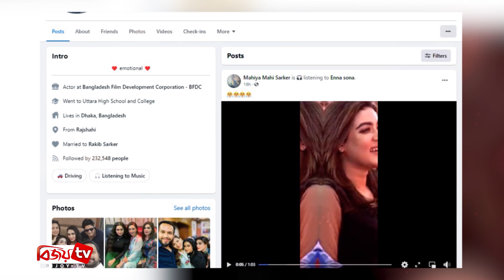মাহিয়া মাহির রিল ভিডিও ভাইরাল । Mahi । Bijoy TV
ঢাকাই সিনেমার সফল চিত্রনায়িকা মাহিয়া মাহি। বিয়ের পর থেকে দীর্ঘদিন ধরে সিনেমায় ব্যস্ততা কমিয়ে আপাতত গাজীপুরে গড়ে তোলা নিজের রেস্তোরাঁয় সময় দিচ্ছেন তিনি। তাই মাঝে মাঝে চলচ্চিত্রের আয়োজনে তার উপস্থিতি সবার নজর কাড়ে।

তবে বিভিন্ন কাজে ব্যস্ত থাকলেও সোশ্যাল মিডিয়ায় বেশ সরব এই নায়িকা। ইতোমধ্যে তার বেশ কয়েকটি পোস্ট নিয়ে হয়েছে অলোচনা সমালোচনাও। তারপরও স্বামী রাকিব সরকারের সাথে কাটানো বিভিন্ন মুহূর্তের ছবি, ভিডিও নিয়মিত পোস্ট করেন মাহি।

সম্প্রতি আবারো সামাজিক যোগাযোগ মাধ্যম ফেসবুকে একটি রিল ভিডিও পোস্ট করেছেন মাহি। যা মুহূর্তেই ভাইরাল হয়েছে নেট দুনিয়ায়। যেখানে তার হাসিমুখ নেটিজেনদের নজর কেড়েছে।

মূলত গত ২৭ মে ঢাকার বঙ্গবন্ধু আন্তর্জাতিক সম্মেলন কেন্দ্রে বসেছিল মেরিল–প্রথম আলো পুরস্কার ২০২১ আয়োজন। সেখানে হাজির হয়েছিলেন মাহি। ওই অনুষ্ঠানে বিভিন্ন মুহূর্তে ধারণ করা মাহির হাসিমুখ কেটে একত্রিত করেছেন নায়িকা। সঙ্গে যুক্ত করেছেন একটি হিন্দি গানের কিছু অংশ।

এর আগে গুঞ্জন ওঠে, নিজেকে অভিনয় থেকে গুটিয়ে নিচ্ছেন মাহি। এ প্রসঙ্গে একটি গণমাধ্যমের সঙ্গে আলাপকালে নায়িকা জানান, ‘ব্যবসার সঙ্গে যুক্ত হয়েছেন বলে অভিনয় ছাড়ছেন, এমন কিছুই নয়। আগে একসঙ্গে অনেক ছবিতে কাজ করেছেন। কিন্তু এখন বছরে একটি বা দুটি সিনেমায় অভিনয়ের সিদ্ধান্ত নিয়েছেন।’